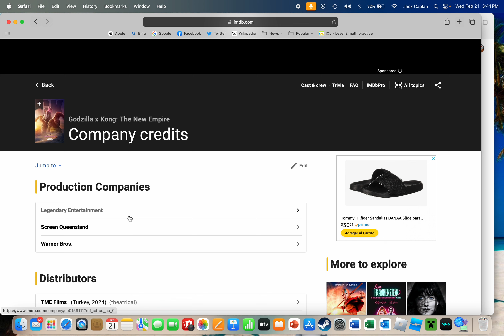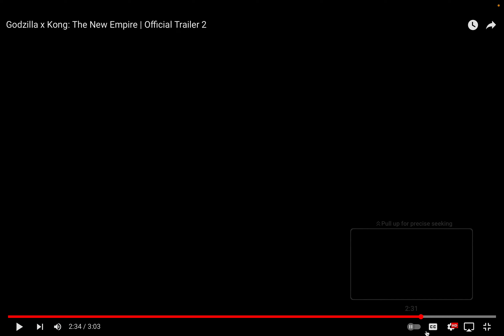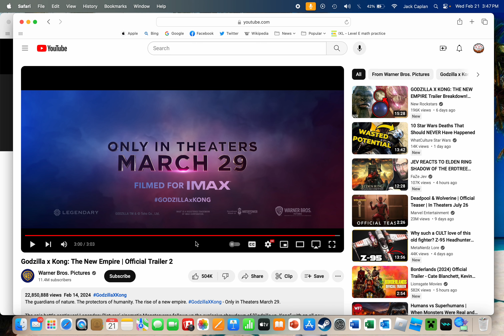Mini reacts to "Godzilla X Kong: The New Empire" trailer